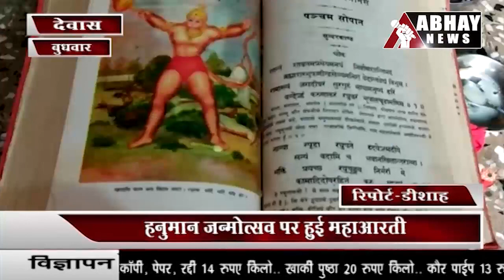DEWAS | हनुमान जन्मोत्सव पर हुई महाआरती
हनुमान जन्मोत्सव पर हुई महाआरती, कोरोना महामारी से मुक्ति को लेकर अभिनव आयोजन